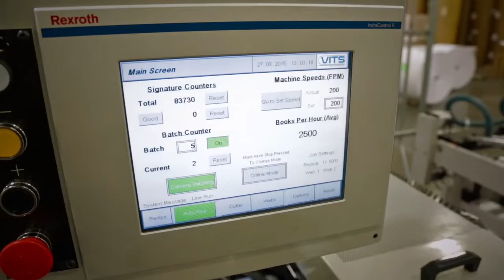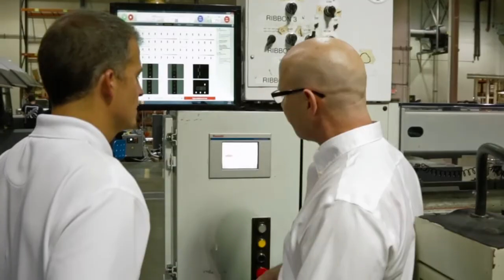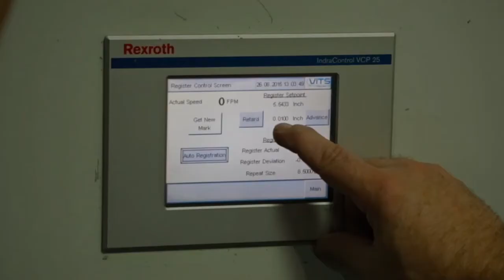VITS Testimonial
Listen to a first hand account of what it is like to do business with VITS International and learn a bit more about the quality and reliability of VITS equipment.